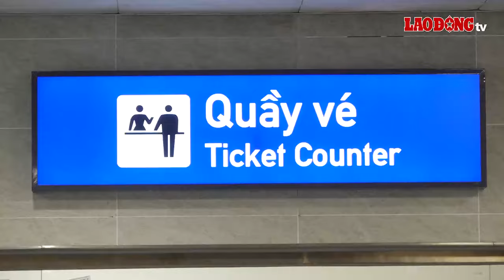Metro Nhổn - ga Hà Nội vẫn thiếu một điều để hút khách hơn | Báo Lao Động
BÁO LAO ĐỘNG | Metro Nhổn - ga Hà Nội liên tục phá kỷ lục về lượt khách. Tuy nhiên, nếu có thêm các điểm gửi xe sẽ giúp người dân thuận tiện hơn trong việc tiếp cận.

* Đường dây nóng: 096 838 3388